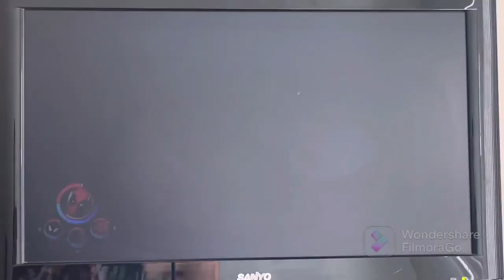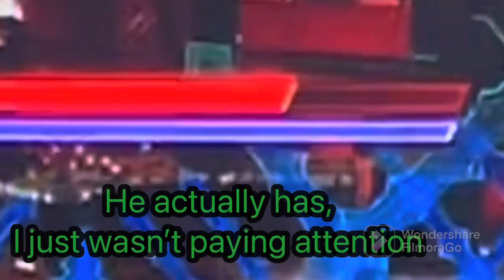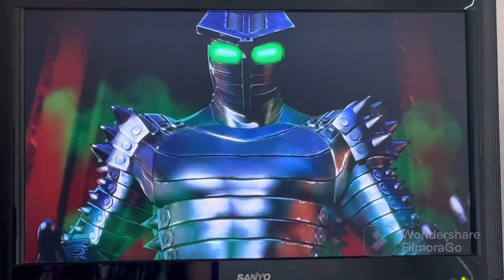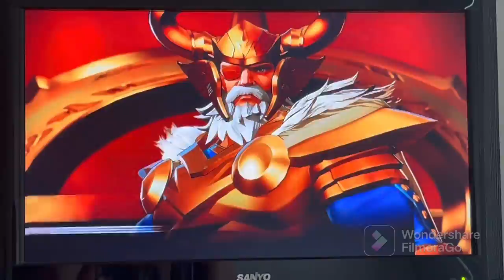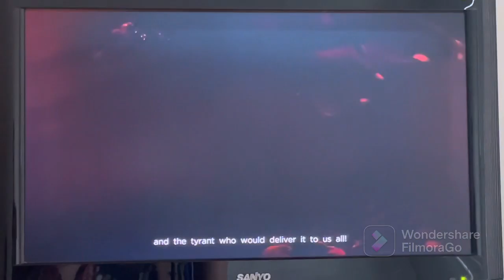Red Skull in Asgard | Marvel Ultimate Alliance 3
I never thought I’d be fighting the Red Skull and Hydra in Asgard. Let alone the thought of Hela using him to gain control of Asgard, something that she’s tried to do on numerous occasions.